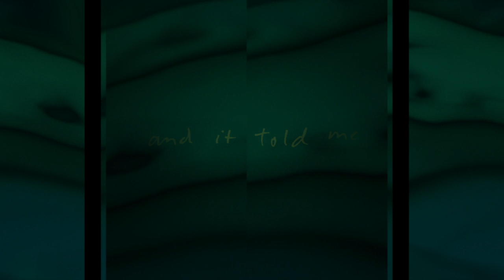Laura Veirs - Turquoise Walls (Official Music Video)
Official music video for "Turquoise Walls" from Laura Veirs album 'My Echo'

Deborah Johnson/CandyStations - Director & Editor
Jason Quigley - Videographer

Lyrics:
When I thought that I might lose you
Oh I trembled like a leaf
Tattered by the wind
And torn by the September storm
I tossed and turned and threw
The blankets off, oh I could not sleep
Thinking you were keeping
Someone else’s pillow warm

Oh and the hours dragged by
And I heard that whistle call
I didn’t know what to do
I just stared at the turquoise walls

The warmth the beauty of your eyes
It crushes me to think
That you could give that love
To someone else
Dr. Jekyll Mr. Hyde
Oh I felt so crazy inside
Brewing on the bed
The worst version of myself

I texted you some cryptic shit
And was soon consumed with regret
The horse on the Lurie
Painting came alive
And it told me to stop worrying:
“Girl, girl don’t lose your head
Have you considered that
Maybe his phone just died?”

And I heard that distant call